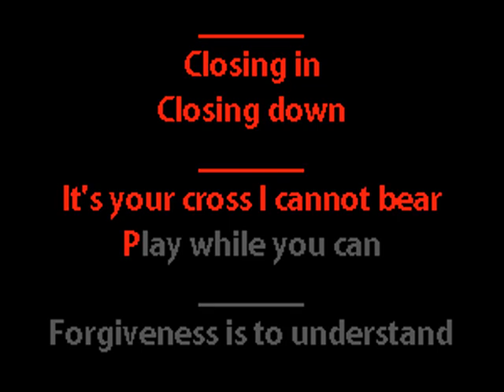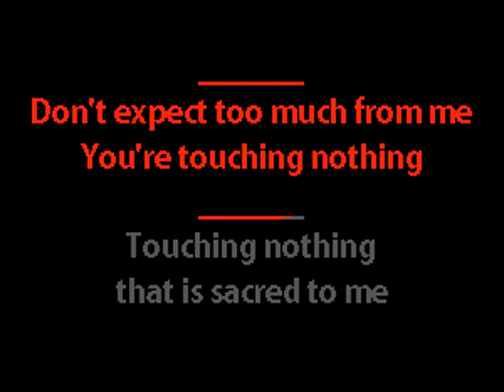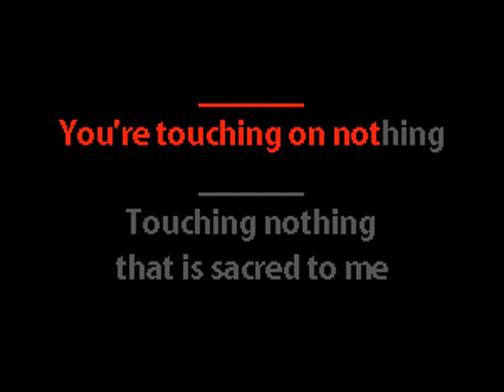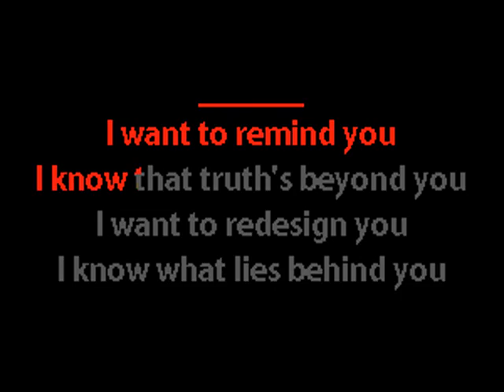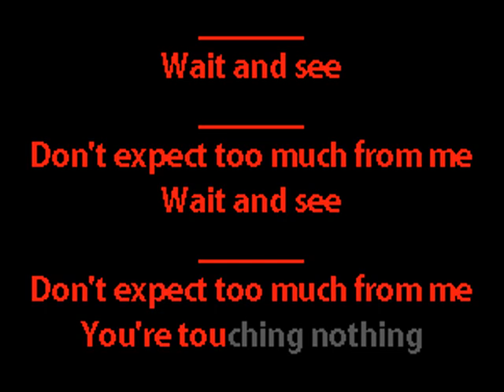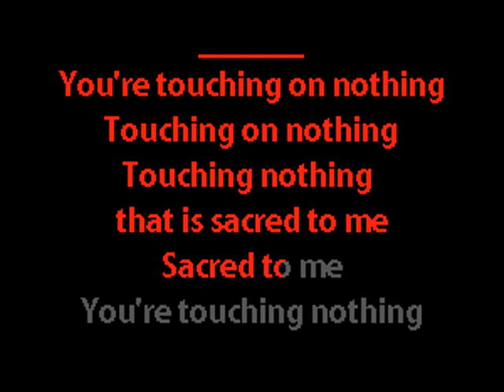Rosetta Stone - Nothing - Karaoke Instrumental w. Lyrics - Caritas Goth Karaoke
Gothic rock post-punk alternative rock darkwave karaoke